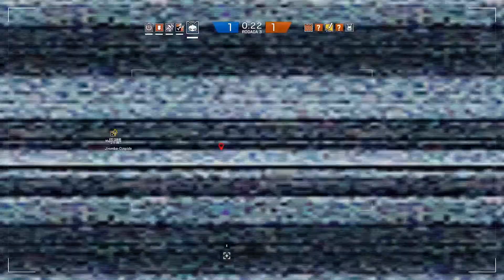RAINBOW SIX SIEGE - RAJAO NA CONSTRUCAO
Não perca os próximos videos, instale a extensão do canal pro seu navegador e ja era!